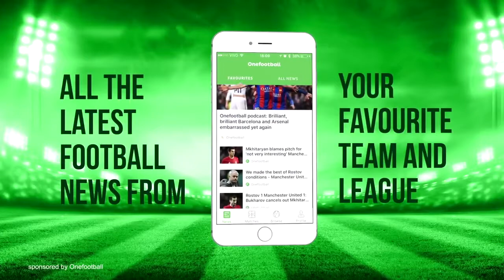Yeferson Soteldo ● Welcome to Real Madrid FC Barcelona